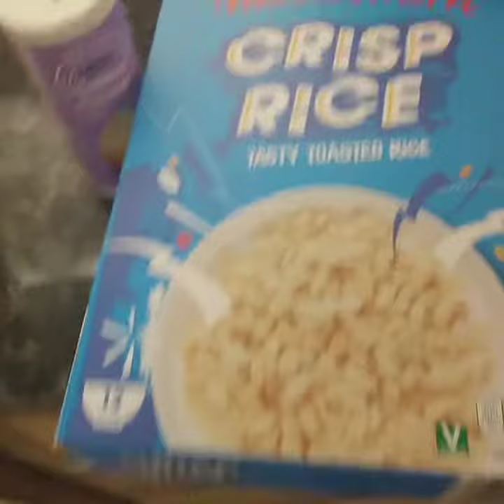Making rice crispy buns,tophats and a CakE